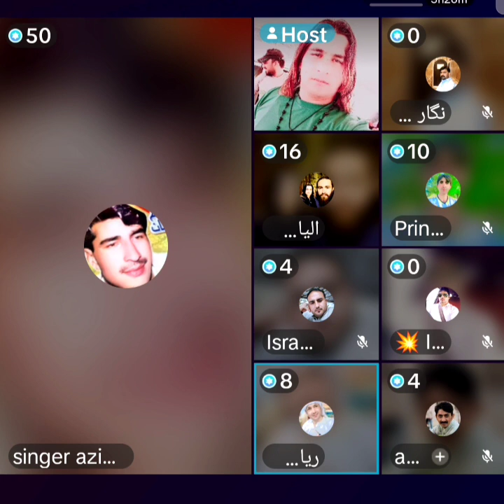azim khan mansor lala guldana sadq tiktok live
azim khan mansor lala guldana sadq tiktok live#پشتو